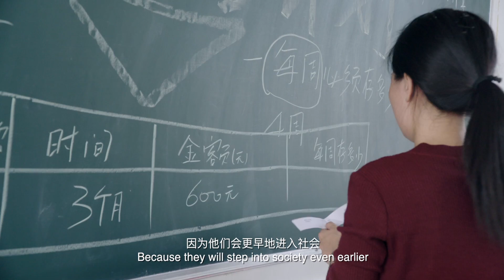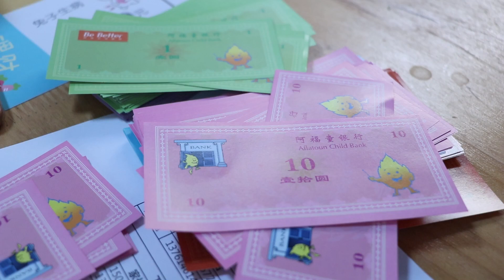Shanghai Be Better Education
​As China grows, the latch key children in its big cities present a pertinent urban problem.

While schools and families struggle to provide relevant educational resources due to the restriction of policies, experience and time, a social enterprise - Shanghai Be Better Education, is tackling the challenge head on.

Better Education is improving accessibility to quality life skills and academic education for children from lower income families at their after-school experiential centres.​